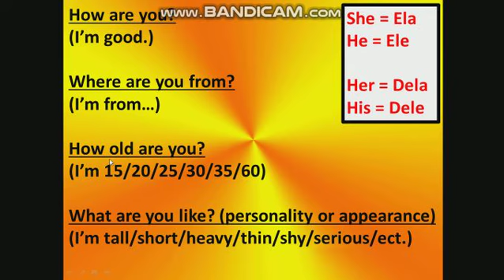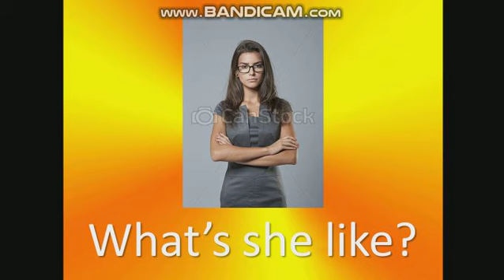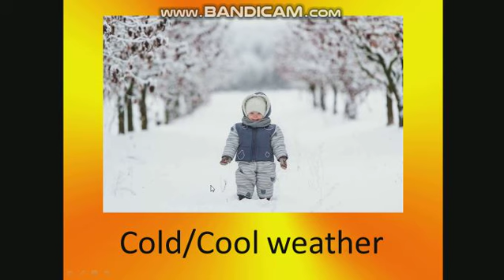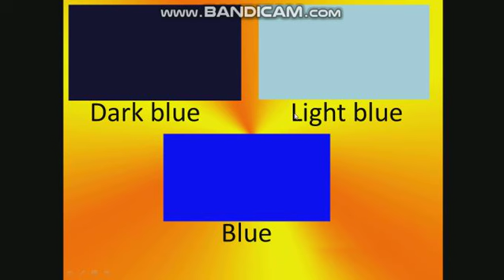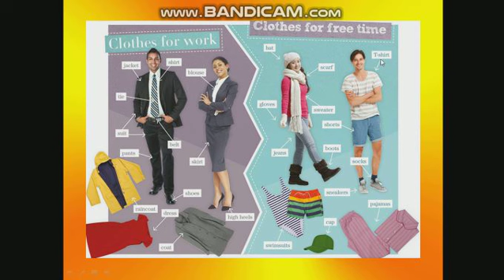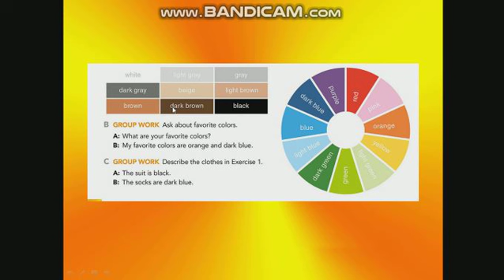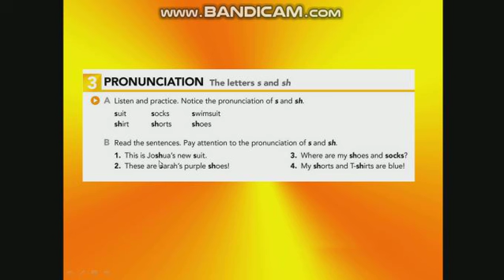Intro, Chapter 4, Lesson 1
Hello my friends! This is the first lesson for Chapter 4. The video has information on clothes vocabulary, colors, adjectives + nouns (substantivos), pronounciation of S and SH, and some material about concepts from past classes.  Enjoy it! - Teacher Eric